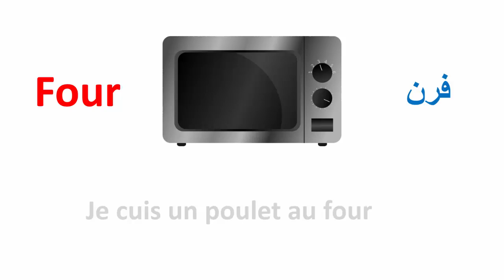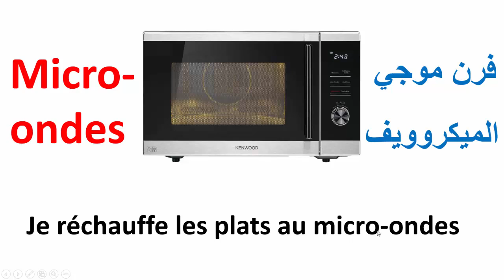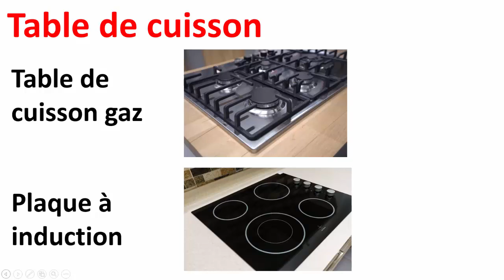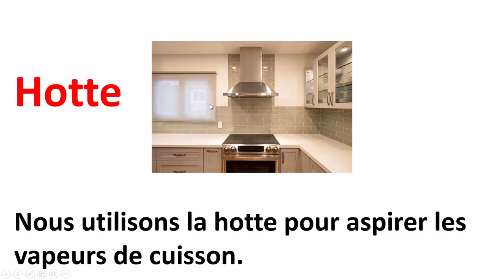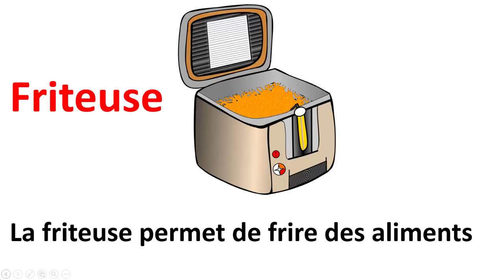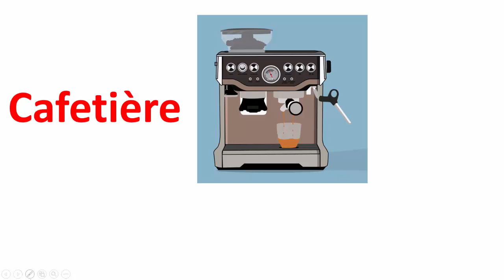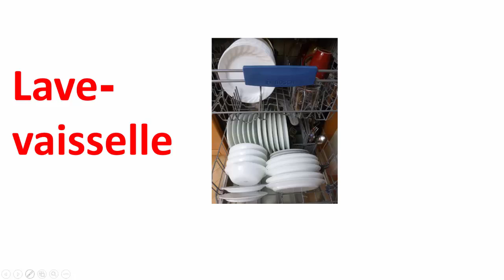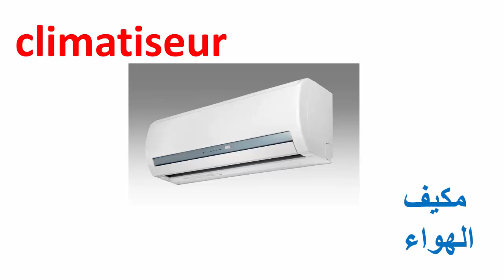تعلم الفرنسية--أسماء الأجهزة الكهربائية المنزلية